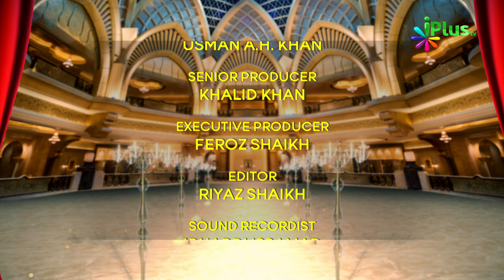Sher o Shayari | Naat Sharif | Mushaira 2018 Video | Rang-o-Noor Ek Deeni Mushaira Ep 06 - iPlus TV